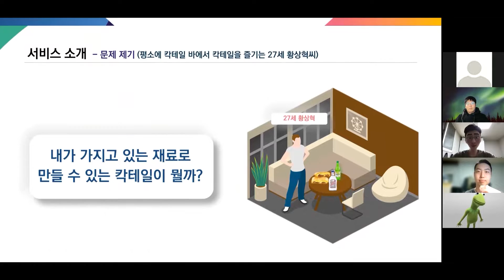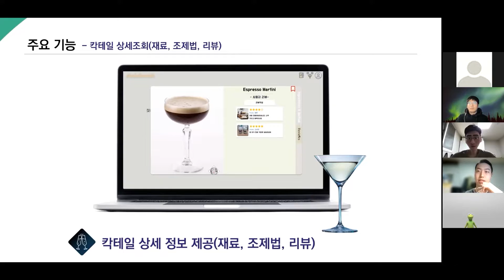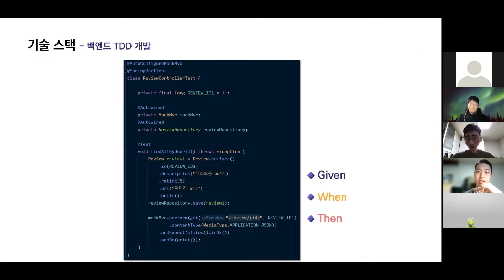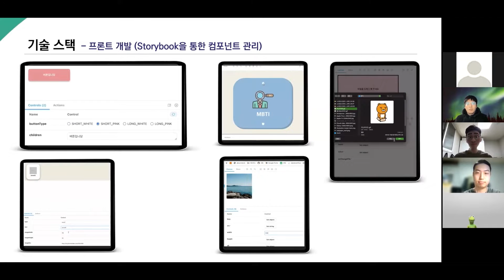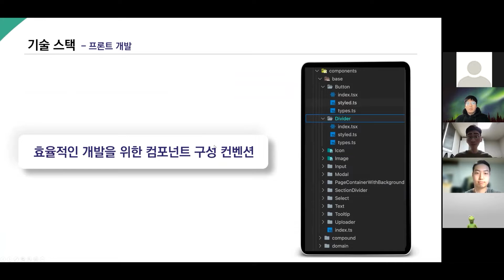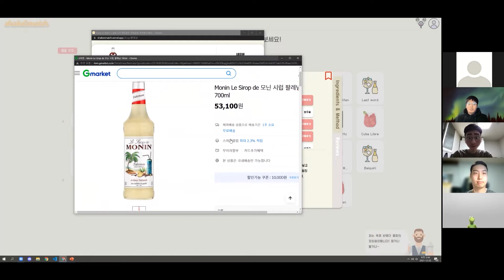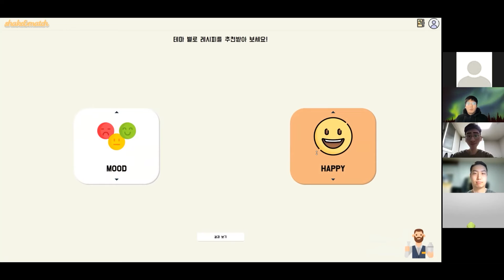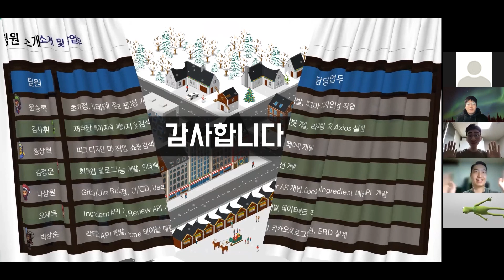프론트x백엔드 데브코스 1기 - Shake N Match(팀 Alchomist)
이젠 집에서 취하세요~
프로그래머스 웹 데브코스 1기 15조 Alchomist의
🍷 Shake N Match 최종 프로젝트 소개 영상 🍷

🏃🏼‍♂️팀원
 - 프론트엔드: 김정운, 김사휘, 윤승록, 황상혁
 - 백엔드: 박상순, 나상원, 오재욱